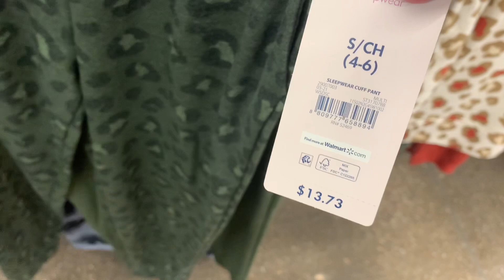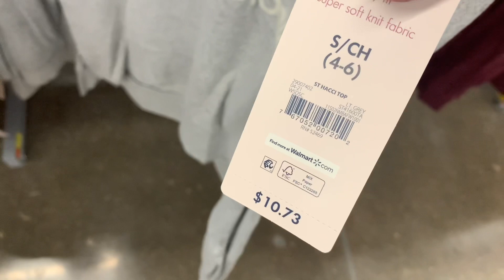WALMART PAJAMAS SHOP WITH ME 👗 WALMART WOMEN'S PAJAMAS 👚 WALMART CLOTHING HAUL 👠 WALMART LINGERIE